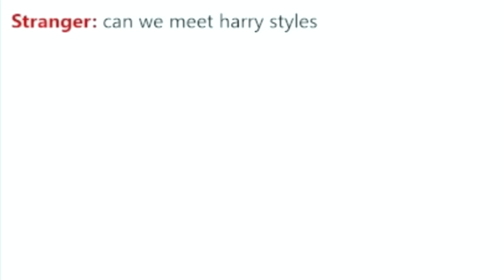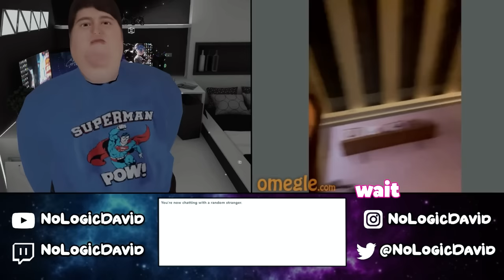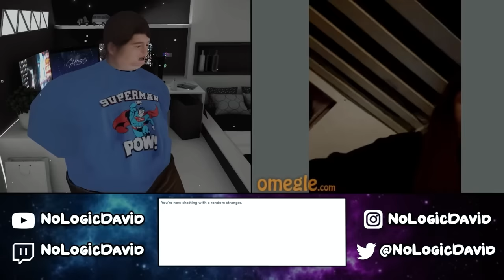Fake Skipping on Omegle to see People Talking Behind My Back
Fake Skipping on Omegle to see People Talking Behind My Back. This was Hilarious.

This is a new Omegle video, where i try to create some funny moments using VRChat. I try to have some funny reactions using my avatars. I use full body tracking, and I had a lot of laughs.

If this video gets 5,458 likes i'll do something similar.

On Omegle in the Metaverse or Omegle, But It's VRChat, or any other but challenge like that. This is a meme / trolling on Omegle using avatars / virtual reality